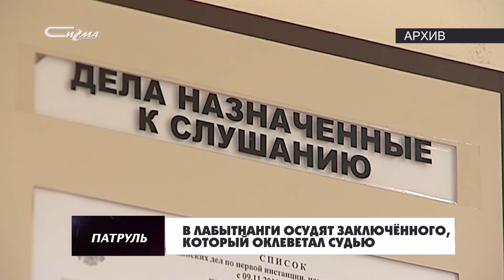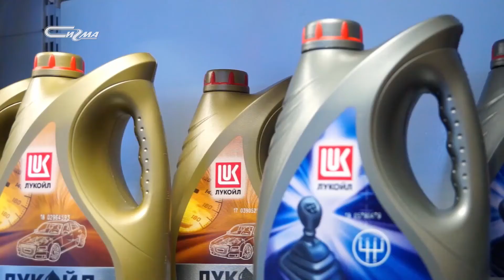Патруль от 3 июня 2020